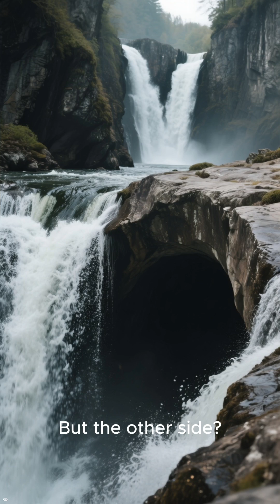Where Does the Water Go? The Devil’s Kettle Mystery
Devil’s Kettle swallows half a river into a pothole—once a true mystery, mostly solved by underwater mapping but still eerie.